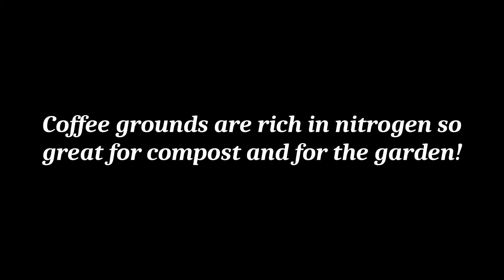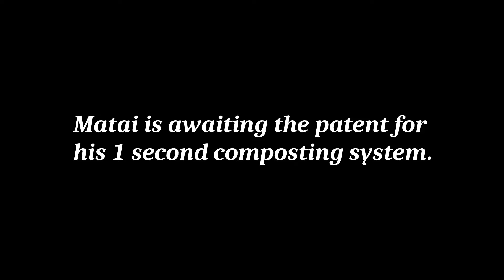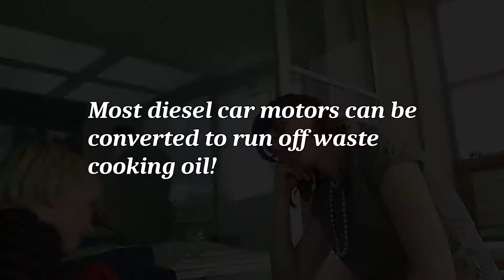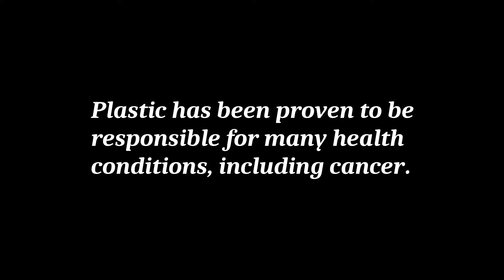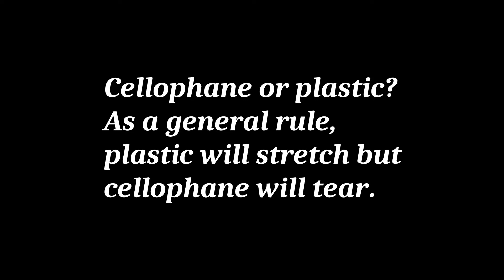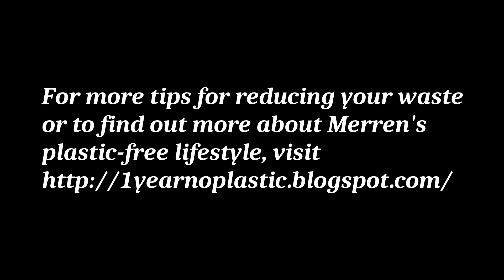A Plastic Free Education Part II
Matai interviews Raglan's zero-waste goddess Merren Tait, to learn about here plastic free lifestyle and ask how and why she's made the decision to say NO! to plastic packaging.